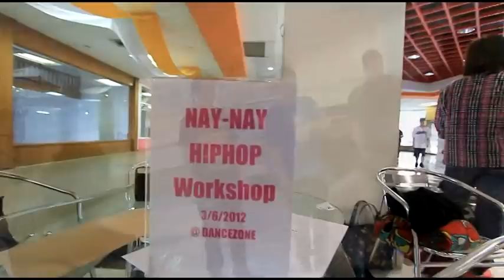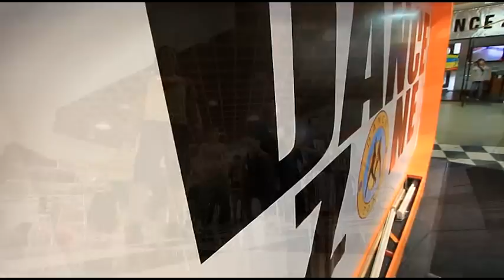DANCEZONE : Hiphop Workshop by Kru NayNay [3/6/2012]